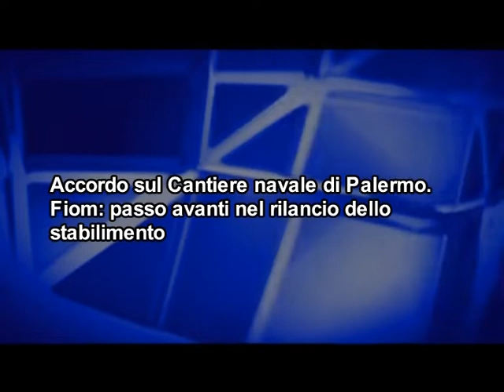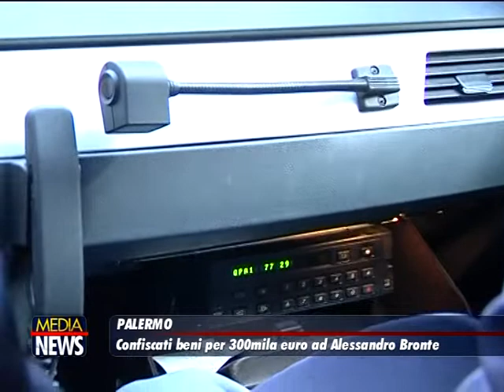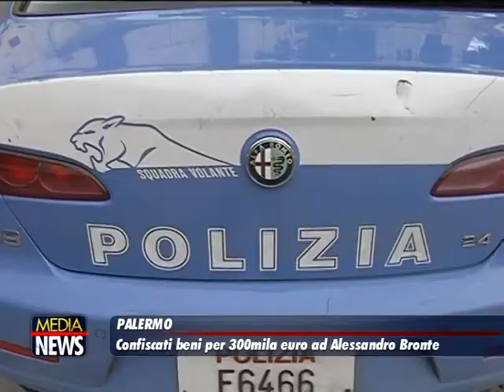Medianews 05/02/19 1a edizione